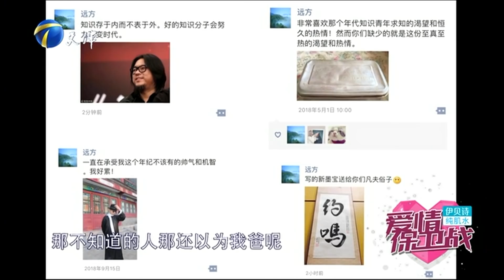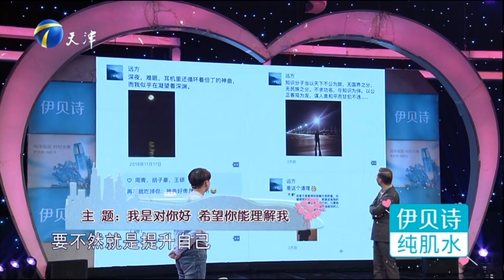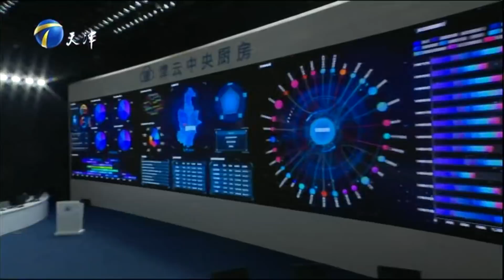《爱情保卫战》20190117 男友总是刨根问底 像“十万个为什么”让人无奈【综艺风向标】